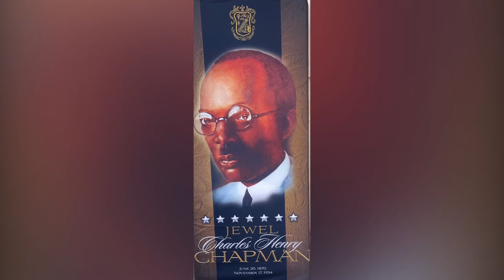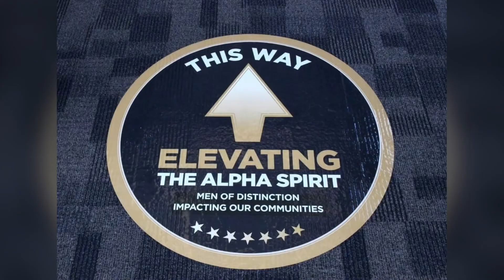Beta Nu Lambda -General Convention 2021